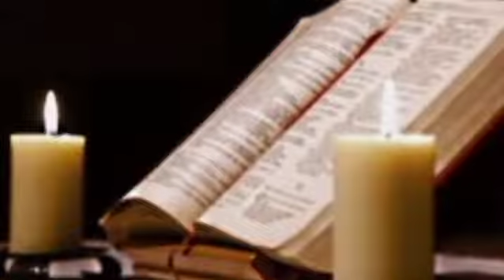SANTA MISA DOMINGO 17 MARZO 2019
Misa correspondiente al Domingo 17 de Marzo del 2019
2DO. DOMINGO DE CUARESMA
Pbro. Juan I. Franceschi V.
Lectura del libro del Génesis (15,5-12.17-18)
Sal 26,1.7-8a.8b-9abc.13-14
Lectura de la carta del apóstol san Pablo a los Filipenses (3,17–4,1)
Lectura del santo evangelio según san Lucas (9,28b-36)